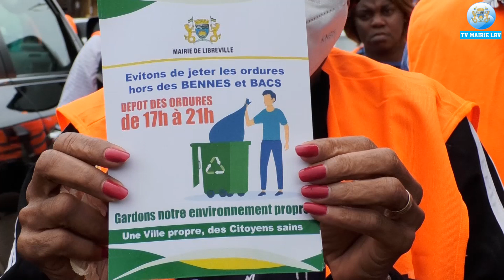JOURNEE CITOYENNE DU SAMEDI 2 AVRIL 2022